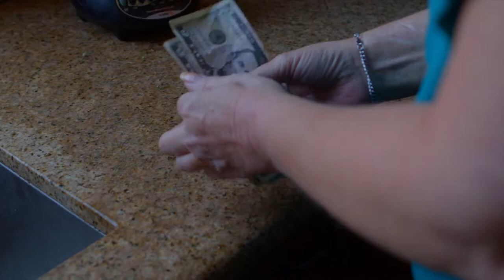LA CURIEUSE DISPARITION DE Lawrence Joseph Bader : Amnésique ou menteur ?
Nouvelle vidéo thread sur les disparitions étranges et plus particulièrement l'histoire mystérieuse de Lawrence Joseph Bader un homme qui a disparu étrangement dans aux Etats-Unis lors d'une balade en mer ! J'espère que cette vidéo spéciale histoire mystérieuse et étrange vous plaira et vous fera bien froid dans le dos, n'hésitez pas à m'en dire plus en commentaires ✨ Alors, Lawrence est amnésique, menteur ou psychopathe selon vous ?

Merci d’avoir regardé cette vidéo ! Laisse un petit like 👍🏽  si tu as aimé et partage à tous tes amis ! ! 👭🥰